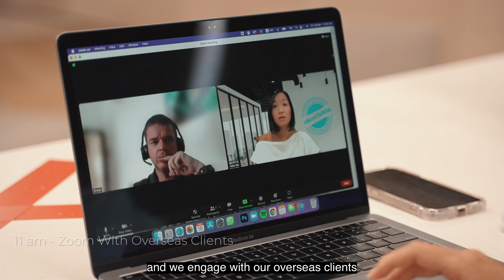Life of HereToWin Realtors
You have seen us bustling about from appointment to appointment, but have you ever wondered what a realtor’s job truly entails?

Join us as we show you an exclusive behind-the-scenes on what we do in the day-to-day life of not just any realtor, but a @Heretowin realtor!

Special shout-out to all the team members who availed their time to pull through with this filming!

Together, we are here to win!